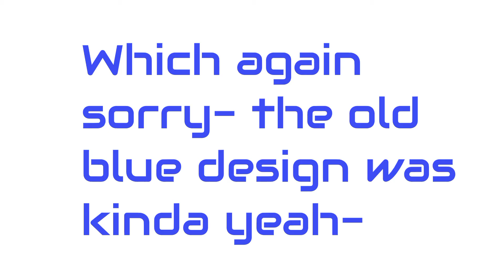Which again qwp sorry-